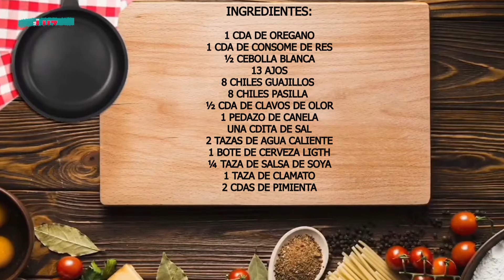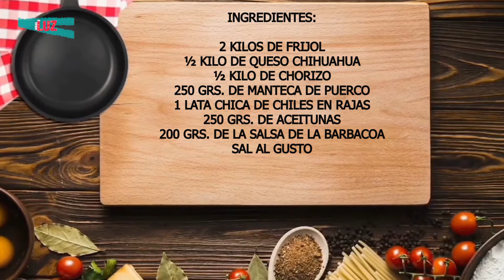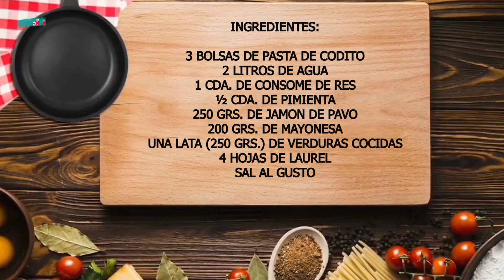🍽 BARBACOA, FRIJOLES PUERCOS Y SOPA FRIA 🍽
Hola mi bella comunidad hoy les presentamos un platillo muy mexicano, típico para las fiestas del pueblo y en general, se trata de la BARBACOA, esta se acompaña con frijoles puercos y la famosa sopa fría. Esta receta lleva el toque de mi mama Rosa Duarte, que tiene un sazón muy rico. Gracias mamá por compartirnos tu receta.
INGREDIENTES:
4 KILOS DE CARNE DE RES
1 KILO DE HUESO BLANCO DE RES
200 GRS. DE MANTECA DE PUERCO
2 CEBOLLAS BLANCAS
4 CHILES POBLANOS
4 TOMATES
6 ZANAHORIAS
½ JARRA DE AGUA
6 HOJAS DE LAUREL
250 GRS. DE ACEITUNAS

PARA LA SALSA:
1 CDA DE OREGANO
1 CDA DE CONSOME DE RES
½ CEBOLLA BLANCA
13 AJOS
8 CHILES GUAJILLOS
8 CHILES PASILLA
½ CDA DE CLAVOS DE OLOR
1 PEDAZO DE CANELA
UNA CDITA DE SAL
2 TAZAS DE AGUA CALIENTE
1 BOTE DE CERVEZA LIGTH
¼ TAZA DE SALSA DE SOYA
1 TAZA DE CLAMATO
2 CDAS DE PIMIENTA

PARA LOS FRIJOLES:
2 KILOS DE FRIJOL
½ KILO DE QUESO CHIHUAHUA
½ KILO DE CHORIZO
250 GRS. DE MANTECA DE PUERCO
1 LATA CHICA DE CHILES EN RAJAS
250 GRS. DE ACEITUNAS
200 GRS. DE LA SALSA DE LA BARBACOA

PARA LA SOPA FRIA:
3 BOLSAS DE PASTA DE CODITO
2 LITROS DE AGUA
1 CDA. DE CONSOME DE RES
½ CDA. DE PIMIENTA
250 GRS. DE JAMON DE PAVO
200 GRS. DE MAYONESA
UNA LATA (250 GRS.) DE VERDURAS COCIDAS
4 HOJAS DE LAUREL